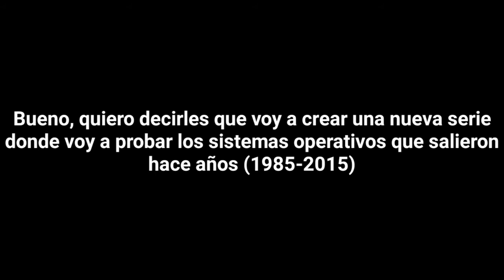Probando sistemas operativos antiguos - ｗｈｉｓｔｌｅｒ